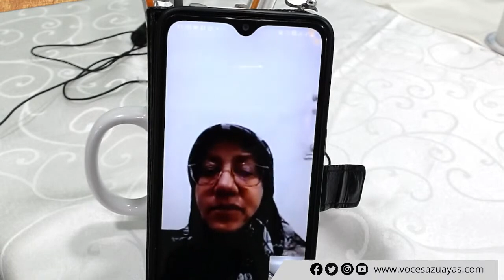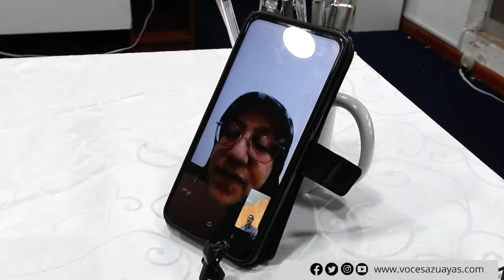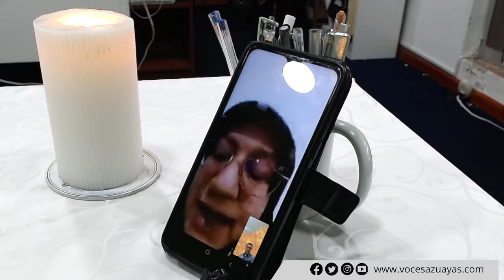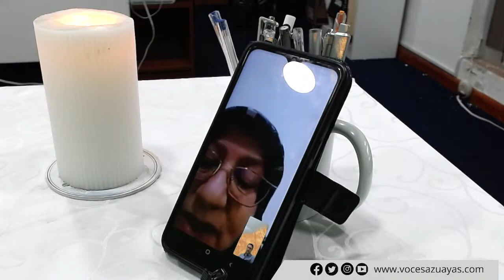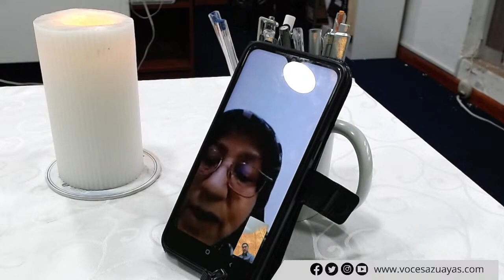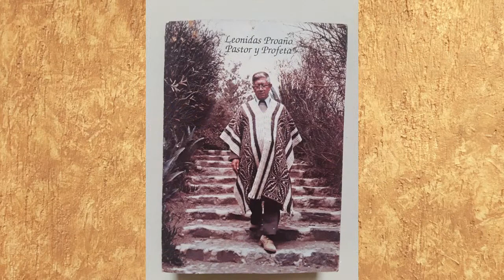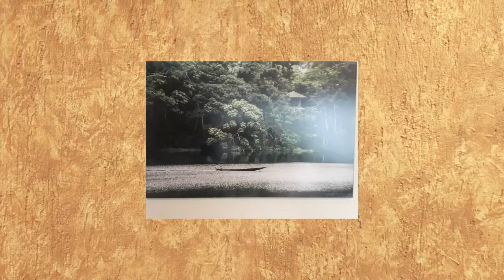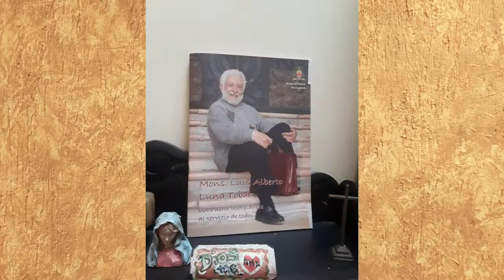Palabra y vida 26 noviembre 2023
Este domingo en Palabra y Vida se conecta desde Medio Oriente la Sra. Miriam Chávez de la comunidad Islam para comentarnos lo que están viviendo nuestros hermanos y para orar por La Paz.